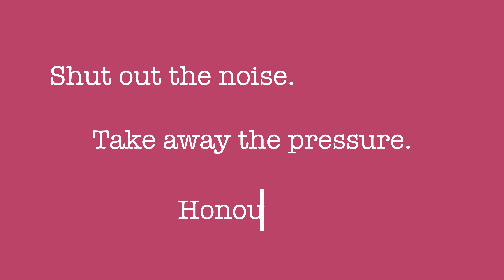Fun and rest can't be conditional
If you promise yourself rest and fun stuff as a reward for hard work, only to find that you never get there, then I made this message just for you!

I'm Emily, the tiny and colourful creator of The Language Confidence Project, and I post daily messages of encouragement to make going after your big goals less scary and more fun! My academic interests are in language, mind and brain, and my non-academic interests are colours, paint, and Pokemon Go!